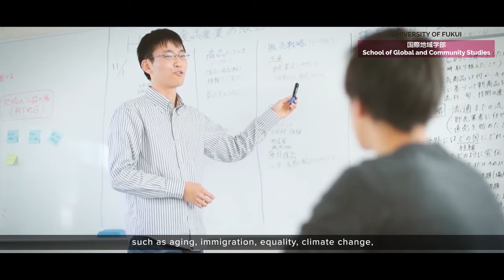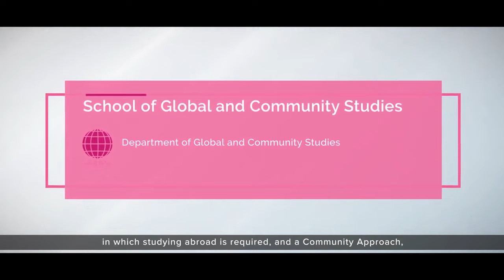UNIVERSITY OF FUKUI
Chatea en vivo con representantes de universidades en la Feria Internacional de Estudios en Japón.

07 - 08 de febrero, tendrá acceso a 16 universidades y equipos gubernamentales en becas y procesos de estudio en Japón.

Un entorno de feria virtual, donde tu eliges, pinchas y hablas con la mesa / stand que quieras. Cámara y micrófono es lo que necesitas.

La gran feria de educación de Japón en Latinoamérica.